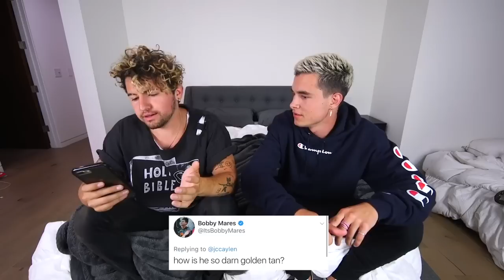KIAN & JC FUNNY MOMENTS 2017 PT. 2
oops. some clips are in here twice and theres some mistakes but i git too lazy to fix them. enjoy :)